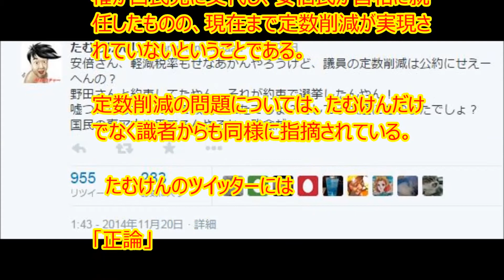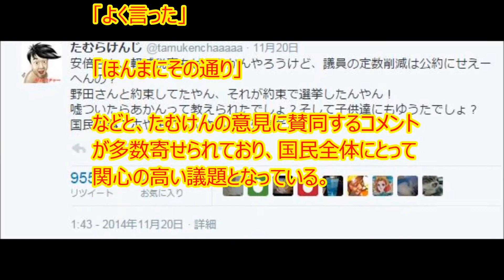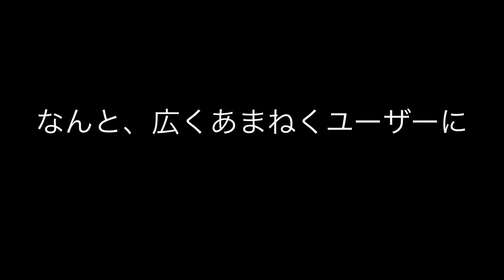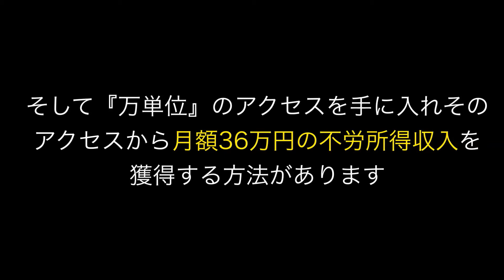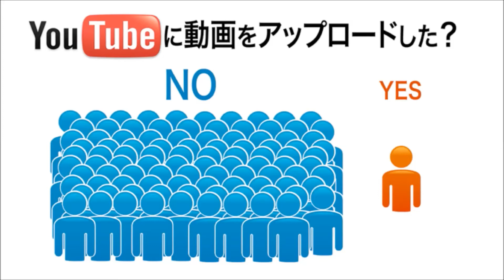芸人のたむけんが「国民の事アホや思てるんやろな」と定数削減を実施しなかった安倍首相をTwitterで批判、正論だ!と大反響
「安倍さん、軽減税率もせなあかんやろうけど、議員の定数削減は公約にせえーへんの？
野田さんと約束してたやん、それが約束で選挙したんやん！嘘ついたらあかんって教えられたでしょ？
そして子供達にもゆうたでしょ？　国民の事アホや思てるんやろな。残念だ」

と鋭い指摘。

たむけんが指摘しているのは平成24年当時に自民党の安倍総裁が、衆院選直前に開かれた党首討論会で
民主党の野田佳彦首相に対して、衆院の定数削減について約束したが、政権が自民党に交代し安倍氏が首相に就任したものの
現在まで定数削減が実現されていないということである。
定数削減の問題については、たむけんだけでなく識者からも同様に指摘されている。
たむけんの意見に賛同するコメントが多数寄せられており、国民全体にとって関心の高い議題となっている。